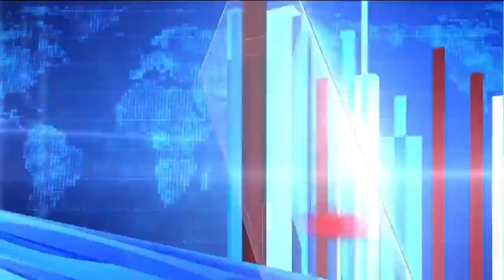Poder Ciudadano hablamos del debate con candidatos al Gobierno Regional de Cajamarca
🔴 EnVivo | Poder Ciudadano Electoral, información y análisis en torno a las Elecciones Regionales y Municipales 2022
✔Hoy conversamos con Cinthya Cuaresma Villalobos Coordinadora de Acciones Educativas del JNE
✔Tema: Debate con candidatos al Gobierno Regional se realiza esta semana